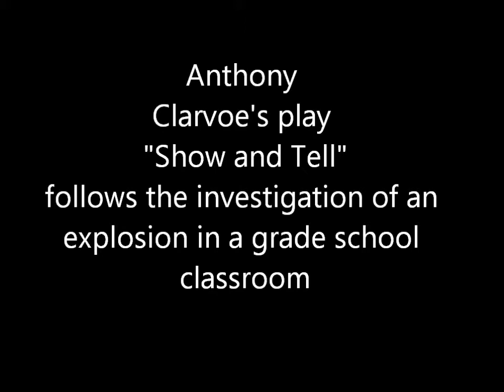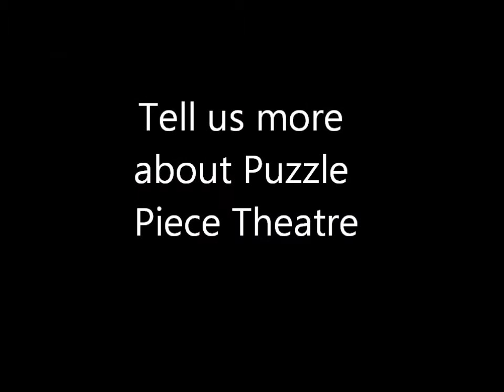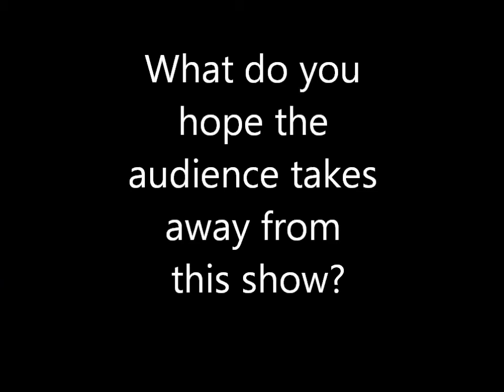Talking about Puzzle Piece Theatre's production of "Show and Tell"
The cast of the Michigan premiere of Anthony Clarvoe's "Show and Tell" talk about the production playing Feb 7th-24th 2013